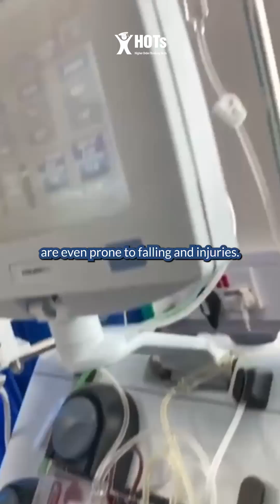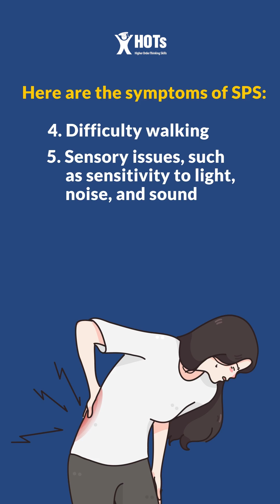Get to Know the Rare Disease Stiff Person Syndrome Suffered by Celine Dion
Stiff Person Syndrome (SPS) is a rare autoimmune neurological disorder. Individuals with this condition typically experience stiffness in the muscles of the body and abdomen (the midsection of the body).

Hmm.. but have you ever heard about this syndrome, learners? Let’s get to know more about this!✅

HOTs Education - Education that Inspires